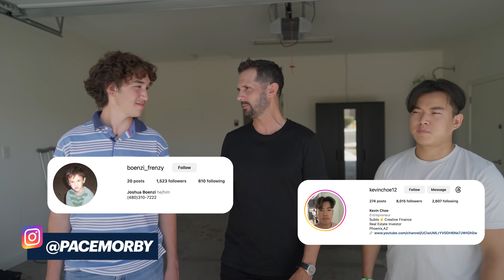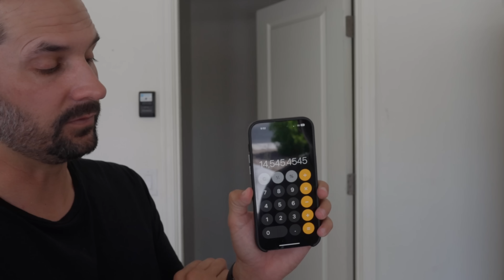SAY THIS To Real Estate Agents | Closing A Subto Deal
In this deal the seller, agent and wholesalers walked away with capital and the buyer gained a low interest rate and passive income on the property. Josh and Kevin describe how they worked with the seller and real estate agent to sell the home fast. Join Pace, Kevin and Josh as they tour their new subto deal.